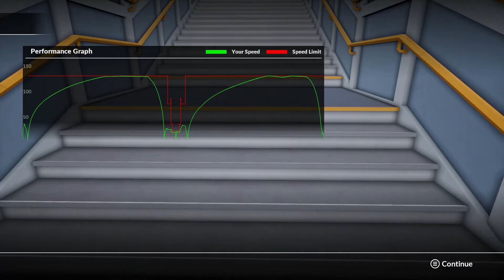Train Sim World GWR Scenario 'Christmas Closures'